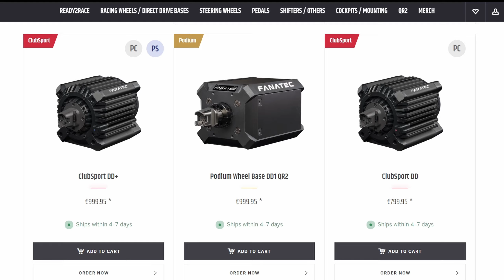5 Things I Wish I Knew Before Starting Sim Racing...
In this video I will go over 5 tips that will help you out with starting SimRacing. Enjoy!

Timecodes:
0:00 - Intro
0:04 - Learn the racing line
0:40 - Learn from other drivers
1:18 - Mistakes are allowed and necessary
2:14 - Don´t look at hardware too much
3:23 - Just have fun!